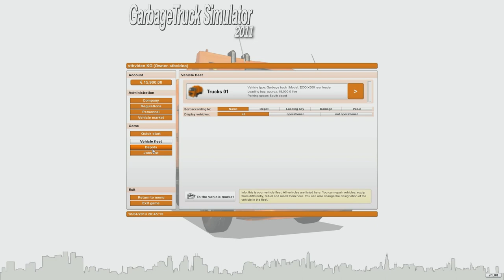Garbage Truck Simulator - Gameplay (HD)